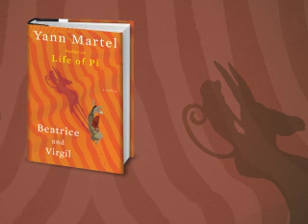Beatrice and Virgil Yann Martel Book Trailer Fiction Novel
From Yann Martel, award-winning, bestselling author of Life of Pi, comes Beatrice and Virgil, a mesmerizing new novel that explores big questions about humanity—and poses enduring questions about life and art, truth and deception, responsibility and complicity. Beatrice and Virgil Yann Martel Book Trailer Fiction Novel Find out more about this author
Fiction